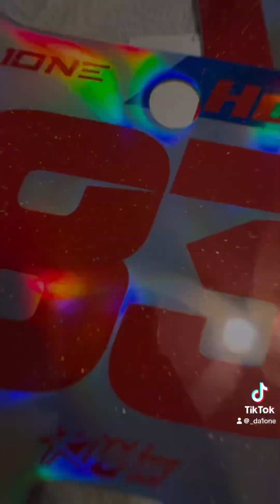Rival Ink holographic and chrome and galaxy.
Dirtbike
Graphic kit
Rival ink designs
Custom